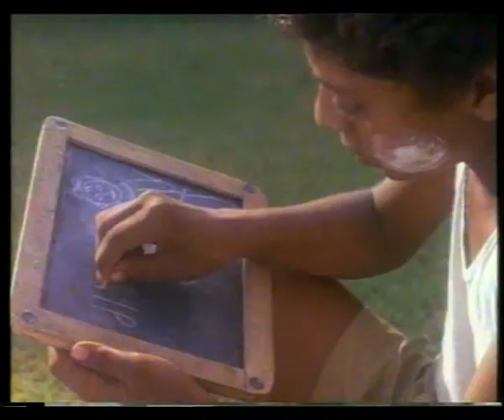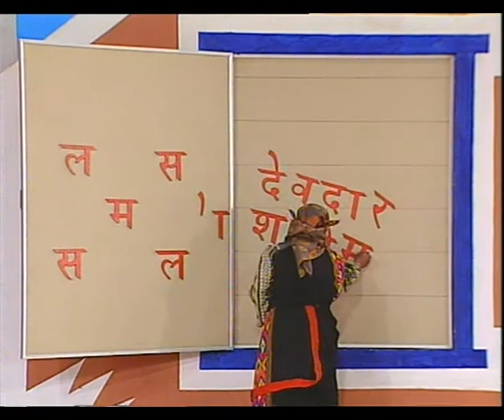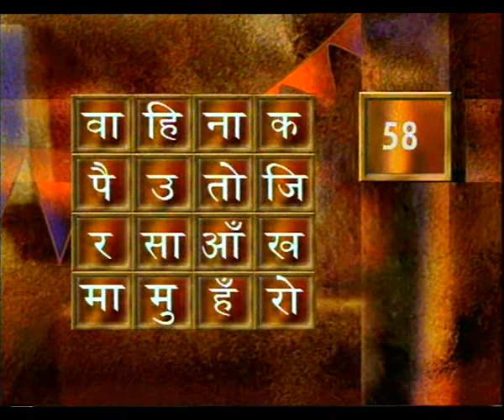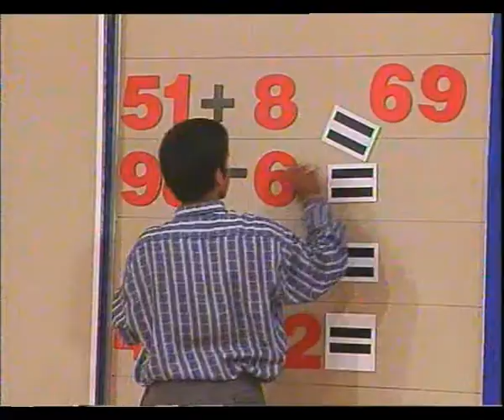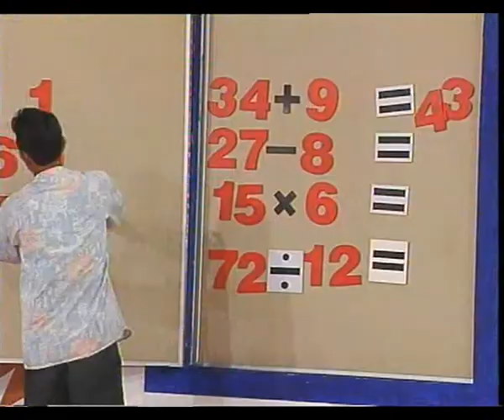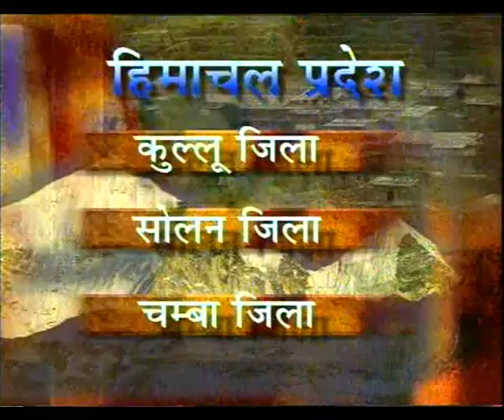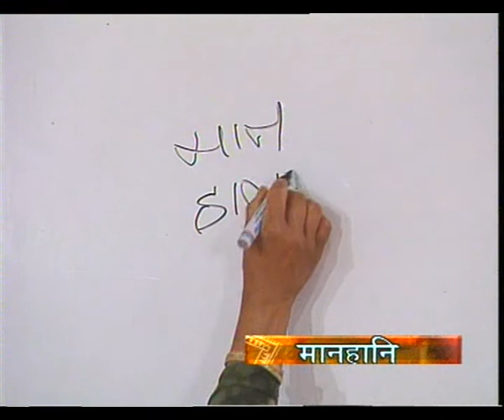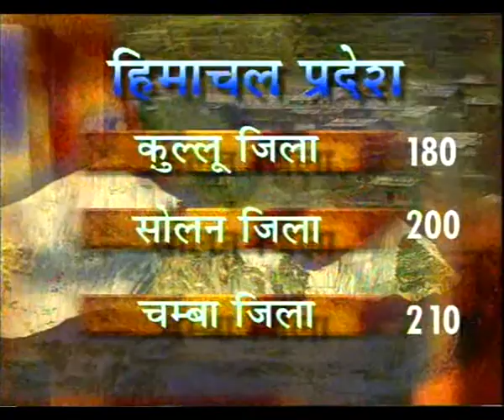AKSHER MELA EP 8